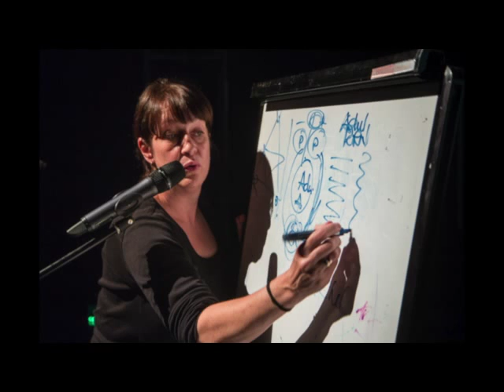diRTy images by Nicolas Chinardet - zefrographica 2016 to Gaydio Radio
A perverted psycho-drama, visionary extravaganza and unique multi-disciplinary performance work, diRTy is a raw depiction of the taboos and excesses of humanity. As a writer-performer and theatre maker, Hateley interweaves gender subversion, personal secrets and cinema-graphic imagery to summon an internal army desperately trying to break free. The diRTy preview at Z-Arts, Manchester, received a 5 Star North West End Rating